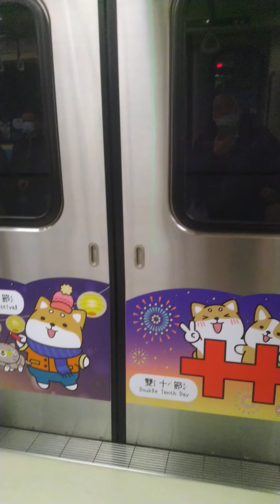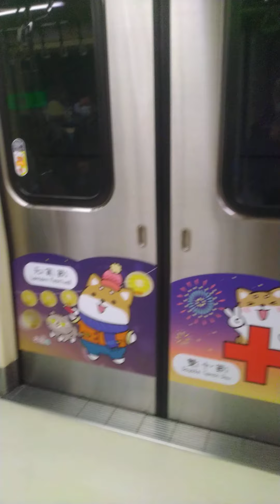環球郵報 539會員新會員押金2000 全車中一支支紅1000 第二組牌 中一碰一千 中三星三星 歡迎來電0915-008-814